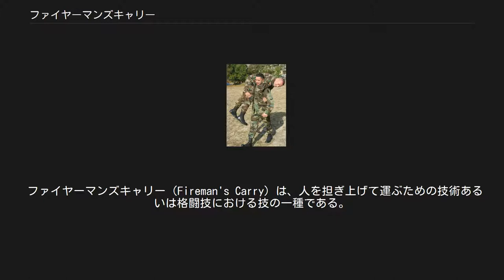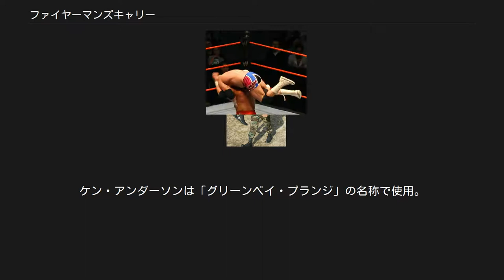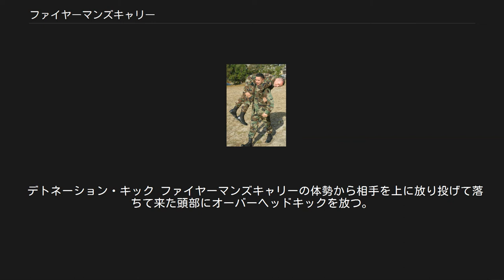ファイヤーマンズキャリー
ファイヤーマンズキャリーを実演するアメリカ陸軍の兵士。
 ファイヤーマンズキャリー（Fireman's Carry）は、人を担ぎ上げて運ぶための技術あるいは格闘技における技の一種である。
 自衛隊では「消防夫搬送」と呼ばれている。
 うつ伏せまたは正対した相手の腋の下から自分の首を差し入れた後、肩の上に相手を担ぎ上げる。
火災現場で消防士が怪我人を運び出すために使われることからこの名がついた。
 この技術は全身の筋肉の中で最も強い筋肉である大腿四頭筋を使って相手を肩に担ぎ上げるため、比較的軽く持ち上げて速く退避することが出来る。
反面、実際の火災現場では高熱や有毒な煙が充満した高い場所に怪我人を晒してしまう運び方であるため、使用の場は限られる。
軍隊やライフセービングの現場でも使用される。
 レスリングやプロレスでは上記の体勢から相手を投げる技（飛行機投げ）や相手の体を傾けて両肩をつけてホールドする技（ファイヤーマンズキャリー・ホールド）として使用されるほか見栄えの良さから、この体勢から多くの派生技が開発されている。
 ボブ・ホーリーをファイヤーマンズキャリーに捕らえるケン・アンダーソン。
 エアプレーン・スピン ファイヤーマンズキャリーの体勢で回転しながら相手を振り回し、平衡感覚を失わせて投げ捨てる。
かつては、ごく普通に見られた技で、1950年代にはルー・テーズがフィニッシュ・ホールドにもしていた。
アニマル浜口、マッハ文朱、ドミニク・デヌーチ、ディノ・ブラボー、マイク・ロトンドなどが得意技としており、全盛時のジャイアント馬場も、つなぎ技として使っていた。
近年は太田一平、ジュース・ロビンソンが得意技としている。
「飛行機投げ」の和名は、ここから付けられた。
 バックフリップ ファイヤーマンズキャリーの体勢から後ろに倒れ込む。
「サモアン・ドロップ」の別名があり、ワイルド・サモアンズをはじめとするサモア系レスラー（ヨコズナ、リキシ、ザ・ロック、ウマガ）の得意技としても知られる。
アブドーラ・ザ・ブッチャーはバックドロップに近い体勢で放つ独自のバックフリップを「山嵐」の名称で用いていた。
ジョージ・ゴーディエンコやアントニオ猪木が使っていたブロック・バスターは、相手を正面から抱え上げて、そのまま後ろに反り投げる別の技である。
 デスバレーボム ファイヤーマンズキャリーから相手を脳天から垂直に落とす。
三田英津子が師である北斗晶のノーザンライトボムに触発されて開発。
ザ・ゴッドファーザーは「ピンプ・ドロップ」、ジョン・シナは「アティテュード・アジャストメント（AA）」の名称で使用（現在はボディスラムに近い落とし方になっている）。
 リバース・デスバレーボム（クルーアル・インテンションズ、プロフェシー、ウィドウ・メーカー） デスバレーボムとは逆に相手の足側から回転させてパワースラムのように自分の体を浴びせながら落とす。
ショーン・オヘアの得意技。
 カナディアン・ロッキー・バスター ファイヤーマンズキャリーの体勢で相手を担ぎ上げて助走をつけ前方に回転して相手をマットに叩きつける。
オリジナルはイギリス人レスラーの初代ケンドー・ナガサキことピーター・ソーンリーが考案した「カミカゼ・クラッシュ」。
日本ではカナダ出身のダニー・クロファットの得意技として「カナディアン・ロッキー・バスター」と呼ばれたが、もともとクロファットも本国のカナダでは「カミカゼ」の名称で使用しており、カナダ遠征時にクロファットのカミカゼを見たリッキー・フジも帰国後に同じ技名で用いるようになった。
ケン・アンダーソンは「グリーンベイ・プランジ」の名称で使用。
 ウェイストランド ウェイド・バレットの初期の必殺技。
ファイヤーマンズキャリーの体勢から相手の片手片足を掴みながら勢いよく前方に叩きつける。
上記カナディアン・ロッキー・バスターの投げ捨て式。
 ハワイアン・スマッシャー ファイヤーマンズキャリーの体勢からダイヤモンド・カッターに移行する技。
太陽ケアの得意技。
オリジナルはマーク・メロの「TKO」（太陽ケアも同名の技を使用するが別の技となる。後述のハリケーン・ドライバーを参照）。
泉田純至は「不入ドム」の名称で使用。
 ハリケーン・ドライバー 南条隼人が開発したファイヤーマンズキャリーから相手を横方向に旋回させてみちのくドライバーIIの形で落とす。
太陽ケアは「TKO（太陽ケア・オリジナル）」、中邑真輔は「ランドスライド」、ミラ...